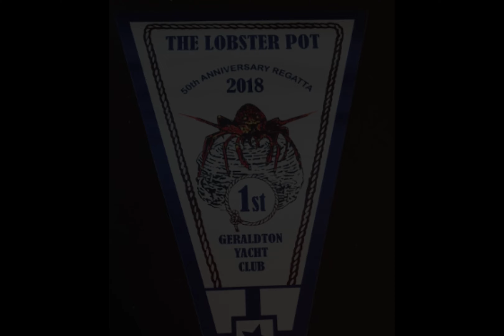HYC Contingent - 2018 Fremantle to Geraldton Yacht Race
Celebrating 4 of the Hillarys Yacht Club Offshore fleet that took part in the 50th Anniversary Fremantle to Geraldton Yacht Race in 2018